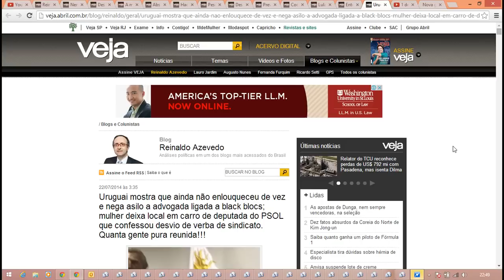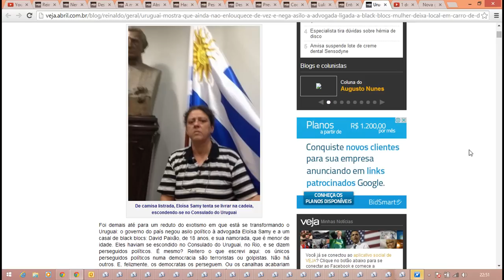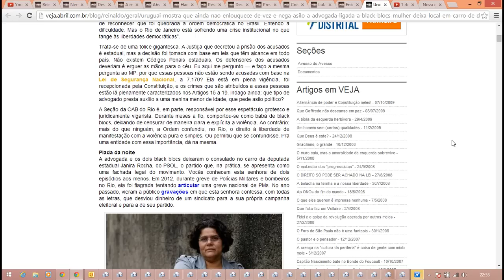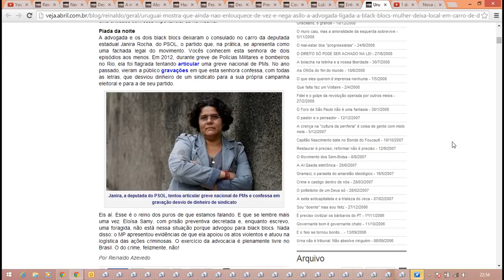Reinaldo Azevedo - Uruguai mostra que não enlouqueceu de vez. Que tal Venezuela?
Uruguai mostra que ainda não enlouqueceu de vez e nega asilo a advogada ligada a black blocs; mulher deixa local em carro de deputada do PSOL que confessou desvio de verba de sindicato. Quanta gente pura reunida!!!